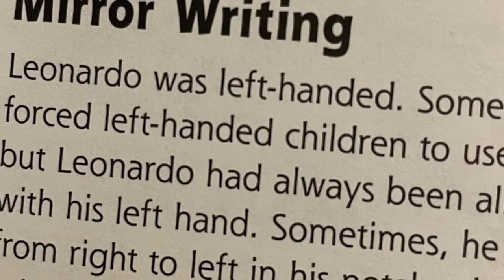The Science and Technology of Leonardo da Vinci Book Trailer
Can you Think Like Leo? THE SCIENCE AND TECHNOLOGY OF LEONARDO DA VINCI introduces readers to one of the world's most amazing minds. Readers ages 8-12 gain insight into anatomy, engineering, astronomy, art and more through hands-on STEM activities and essential questions.